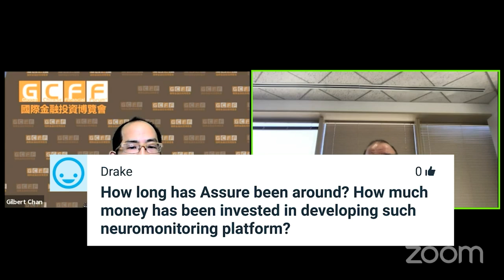Neuromonitoring for Neurosurgeons and Orthopedic Spine Surgeons - Assure Holdings (TSXV: IOM)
Assure is a best-in-class outsourced provider of intraoperative neurophysiological monitoring (IONM) and professional neurologist oversight services as well as an emerging telehealth provider. The Company employs its own staff of technologists, uses its own state-of-the-art monitoring equipment and handles related operational functions including scheduling and billing. In addition, Assure is establishing a neurology telemedicine business to ensure quality of service for cases involving Assure patients and as an offering to other IONM providers. Assure Neuromonitoring operates across eight states, works with more than 100 neurosurgeons and orthopedic spine surgeons and performed over 6,400 procedures and generated $18 million in revenue during 2019. The Company is recognized as providing the highest level of patient care in the industry and has earned the Joint Commission’s Gold Seal of Approval®.

Corporate Speaker:

John Farlinger, Director, Executive Chairman, CEO

Mr. Farlinger currently serves as Assure Neuromonitoring’s Executive Chairman and CEO. He joined the Corporation as an Independent Board Member in 2017.

Mr. Farlinger is a veteran venture and private equity backed executive and entrepreneur and brings more than 20 years of experience in telecom, operations, technology and finance. He has held the position of Chairman and CEO of Urban Communications Inc. from 2014 until 2018. His past positions include Senior Vice-President of Teliphone Navigata-Westel from 2013 to 2014, CEO of Titan Communications/Galaxy Multimedia Inc. from 2009 to 2013, and before that was the CEO and President of Silicon Valley based Adzilla Inc. from 2004 until 2009.

Mr. Farlinger is a Chartered Professional Accountant (CPA, CA) and graduated with a Bachelor of Commerce (Hons) from Queen’s University.